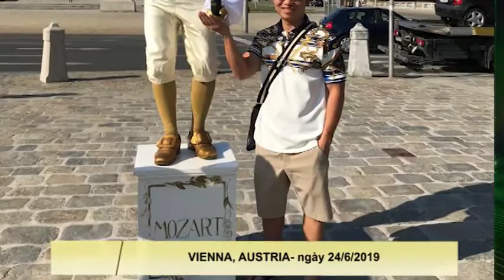Người Tạo Giá Trị - Bùi Xuân Hiếu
SOI SÁNG THẾ GIỚI

Sinh Ra một lần nữa
SINH  thành dưỡng dục - mẹ cha
RA      đời mới biết thật là gian nan
MỘT   cuộc đời mới huy hoàng
LẦN    tìm học hỏi, vẻ vang muôn đời
NỮA    là SOI SÁNG bạn ơi!

▶ Bấm nút “ Đăng ký” để không bỏ lỡ những Video khác của BRICS Việt Nam.